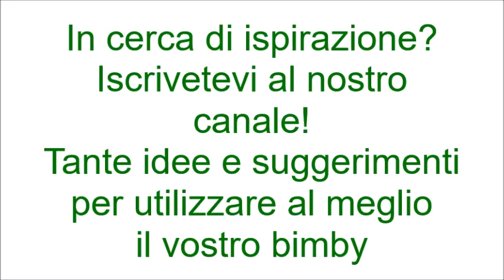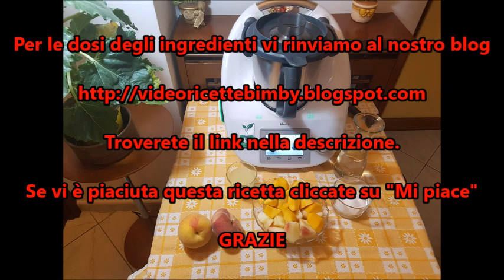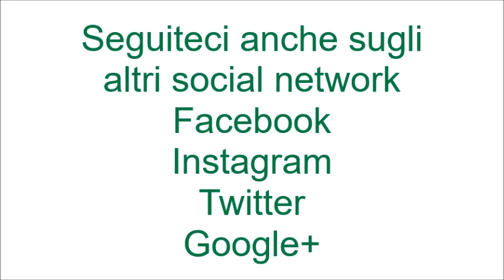Succo di pesche per bimby TM6 TM5 TM31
Ingredienti:
700 g di pesche a pezzi (preferibilmente almeno due tipi diversi)
400 g di acqua
100 g di zucchero
il succo di tre limoni